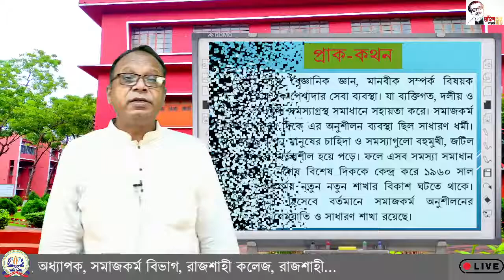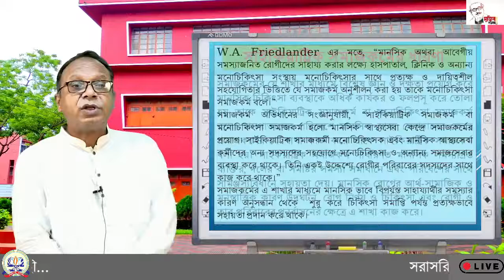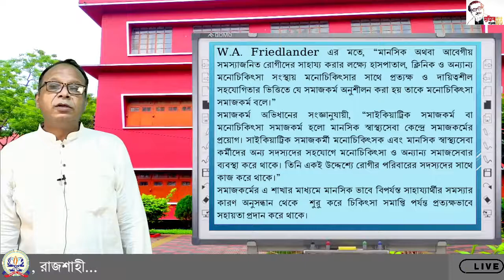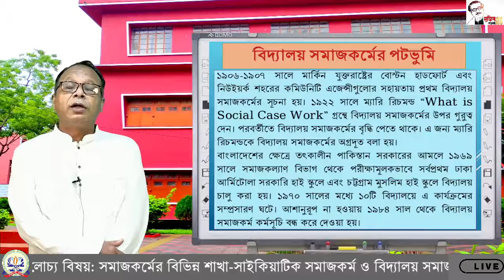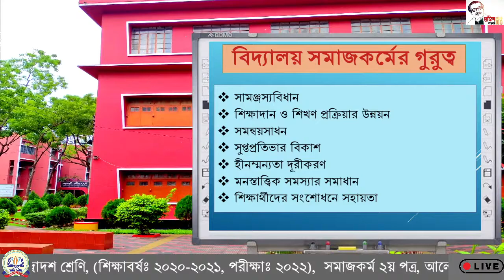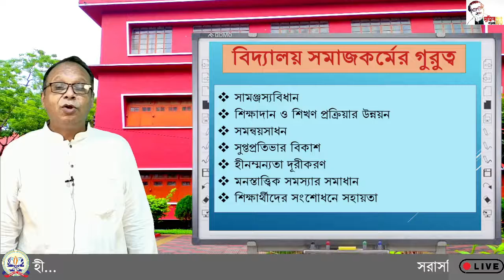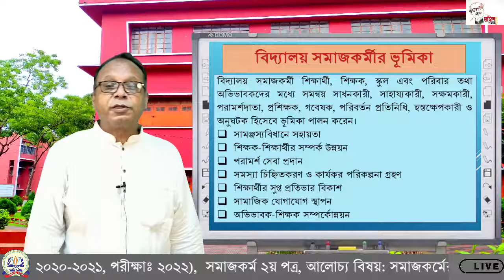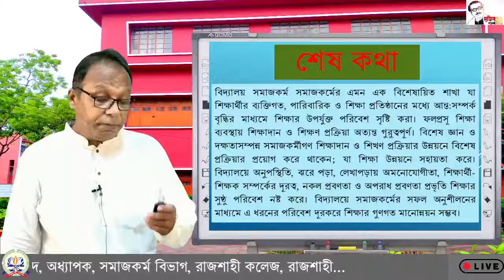১২শ, সমাজকর্ম-২য় পত্র,সমাজকর্মের বিভিন্ন শাখা-সাইকিয়াটিক সমাজকর্ম ও বিদ্যালয় সমাজকর্ম।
দ্বাদশ শ্রেণি ( শিক্ষাবর্ষঃ ২০২০-২০২১, পরীক্ষাঃ ২০২২) : সমাজকর্ম-২য় পত্র
শিক্ষক: আব্দুল্লাহ আল মাহমুদ
অধ্যাপক, সমাজকর্ম  বিভাগ, রাজশাহী কলেজ, রাজশাহী
আলোচ্য বিষয়: সমাজকর্মের বিভিন্ন শাখা-সাইকিয়াটিক সমাজকর্ম ও বিদ্যালয় সমাজকর্ম